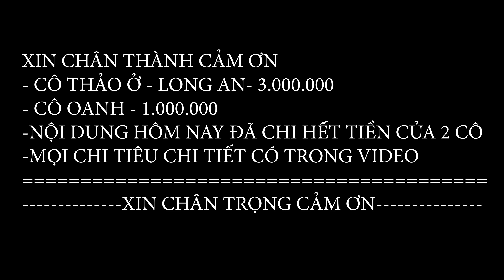E TỦA Thuý kiều LẦN ĐẦU XUỐNG PHỐ VỚI BÁT PHỞ ĐẦU TIÊN TRONG ĐỜI - Linh Văn Bé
E TỦA LẦN ĐẦU XUỐNG PHỐ VỚI BÁT PHỞ ĐẦU TIÊN TRONG ĐỜI - Linh Văn Bé
🔰Địa Chỉ:Hữu Lũng/Lạng Sơn
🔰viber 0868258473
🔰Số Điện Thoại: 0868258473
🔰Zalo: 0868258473